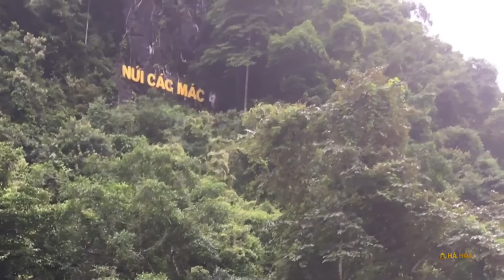Về thăm Pác Bó, Cao Bằng (15.7.2019)